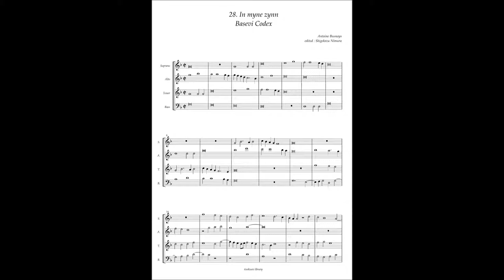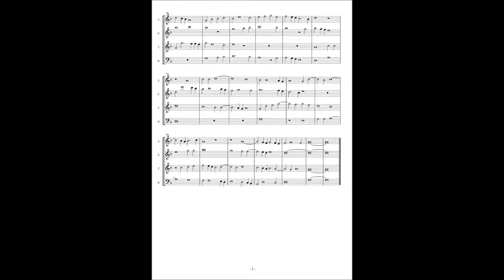Basevi Codex, (28) Antoine Busnoys "In myne zynn"